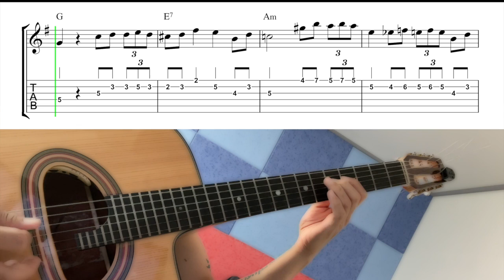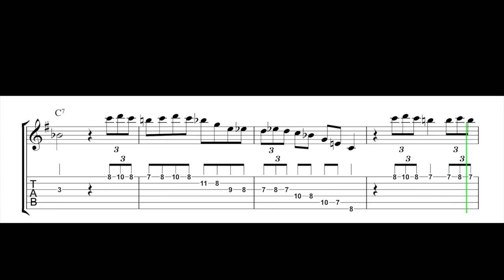Limehouse Blues - Django Reinhardt Solo 1st Chorus | Gypsy Jazz Guitar Tab